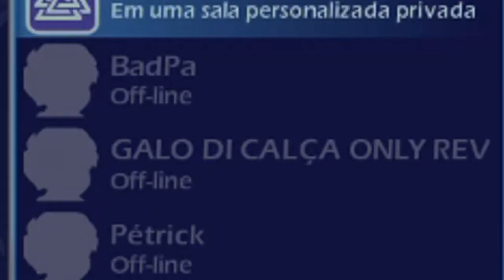Rinha de Gado Apenas | Brawlhalla (Part. Spellman e Índio)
Jogando umas partidas de Brawlhalla com meus amigos e falando merd4. Espero que se divirtam.